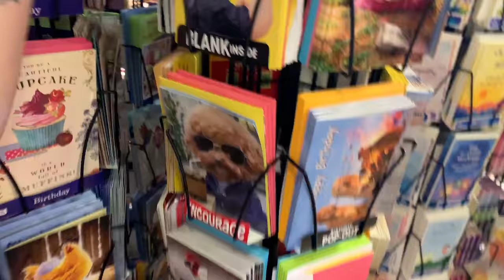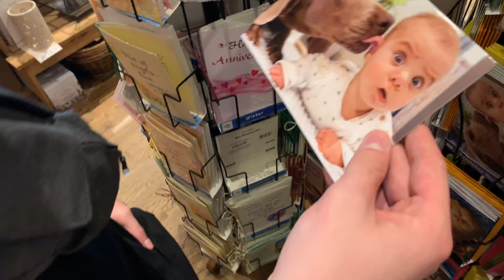5 YEARS AGO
Thank you to everyone that watches!